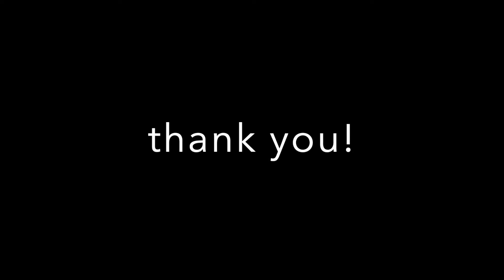homemade fresh cranberry juice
HEALTHY! SIMPLE! FRESH!
how to make healthy no sugar juice from fresh cranberries!